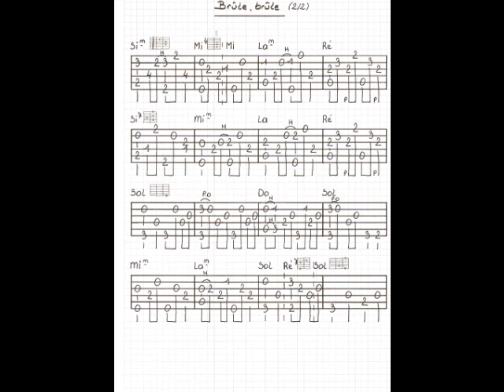Brûle, brûle, guitare picking. Avec commentaire et tablature, par Van Neder Fabrice.